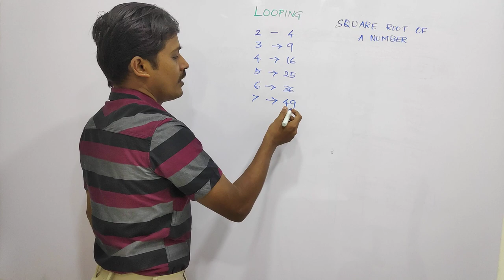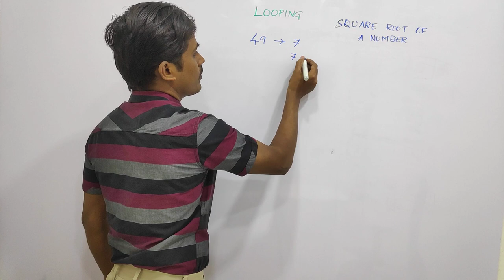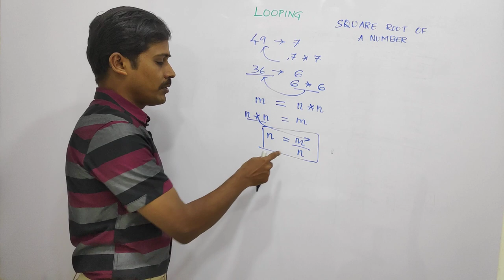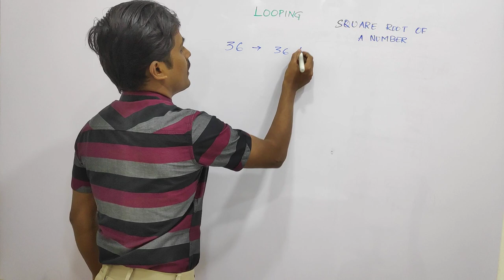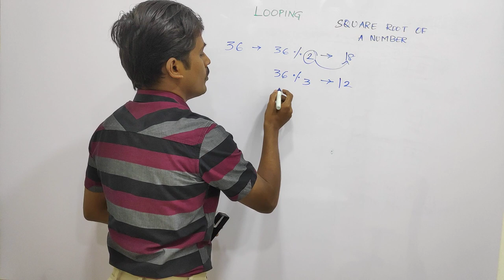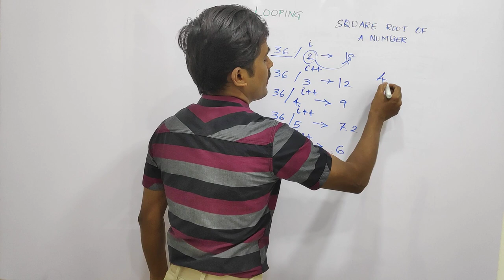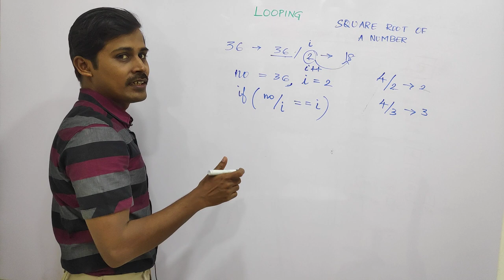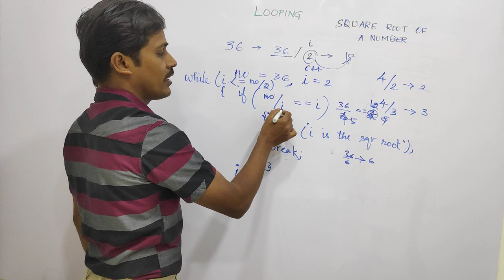Square Root of a given Number - தமிழில் Programming - Payilagam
Square Root Of a given Number - Tamil Programming

 1) Java in Tamil
 2) Programming in Tamil
3) Data Structures and Recursion in Tamil
 4) Exception Handling in Tamil
5) Java String in Tamil
6) Java Collection in Tamil
7) Java Regular Expression in Tamil
8) Java File Reading, Writing in Tamil
9) Java Collection in Tamil